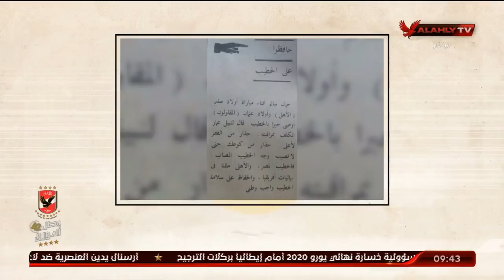الحلقة الكاملة | ملك وكتابة مع الكبار عدلي القيعي وابراهيم المنيسي | بتاريخ 12-7-2021